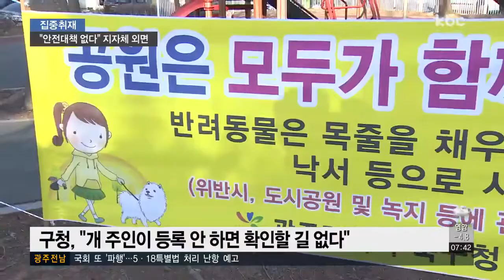[집중취재②]반려견 관리 소홀..불안 ↑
이처럼 반려견으로 인한 안전사고가 잇따르고 있지만 관리는 부실합니다.

개 주인들의 무책임에다가 지자체가 관리를 외면하면서 시민들의 불안감을 키우고 있습니다.

이어서 최선길 기자입니다.